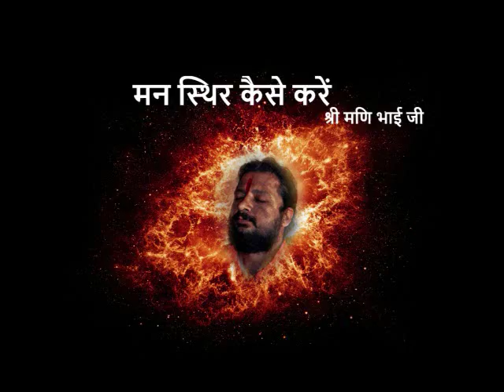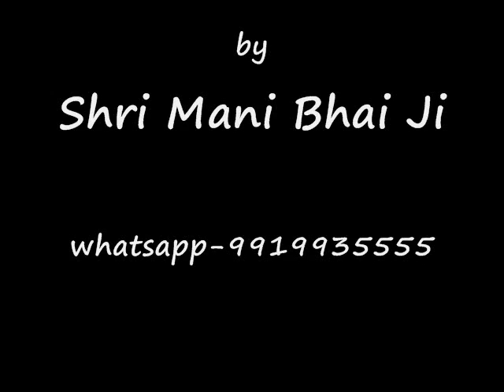Jis Din Man Marega Tab Tum Bhi Maroge .मन के पार जाना चाहते हो तो इसे सुन लो | ज्ञान तुम्हे बदल देगा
An Initiation of Talks from Shri Mani Bhai Ji a Mystique for true devotees who have real need to get dissolved into IT.